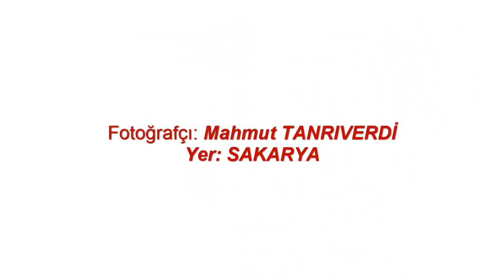Dünyaca Ünlü Fotoğrafçı Mahmut Tanrıverdi'den harika Sakarya fotoğraflarları